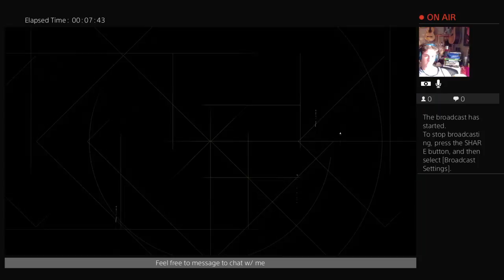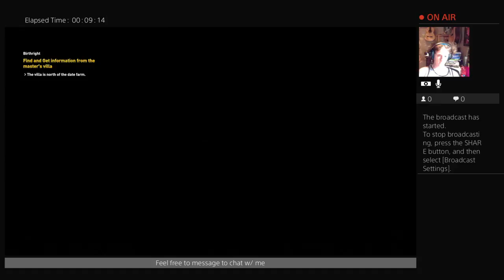Origins w/ WAM Gaming